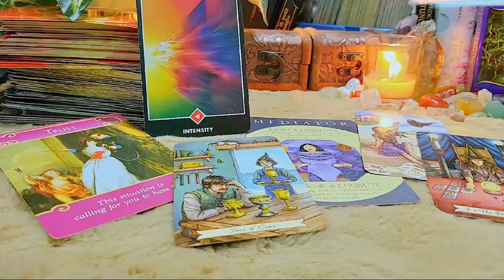GEMINI JULY 2023 FALSE FLAME WAS A CATALYST TO PREPARING U FOR YOUR DIVINE COUNTERPART GEMINI TAROT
GEMINI JULY 2023 - FALSE FLAME WAS A CATALYST TO PREPARING YOU FOR YOUR DIVINE COUNTERPART GEMINI JULY LOVE TAROT READING
Hello!!!